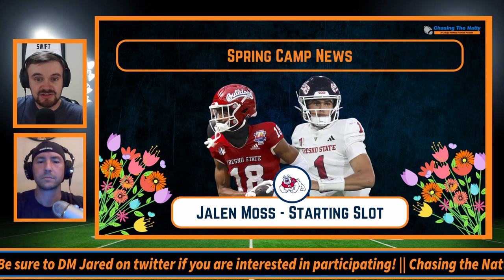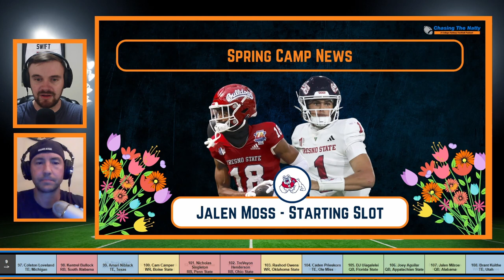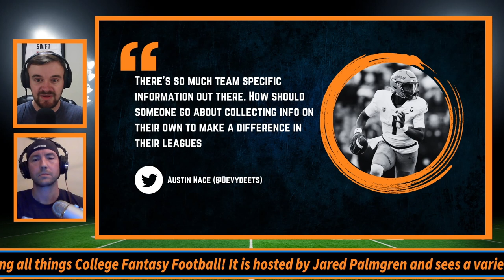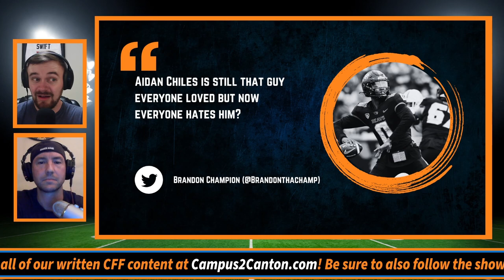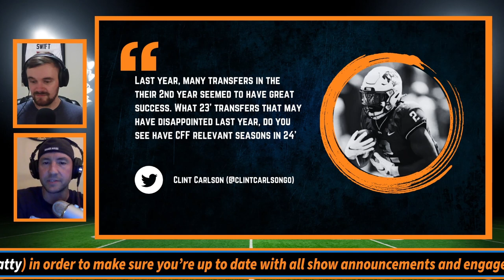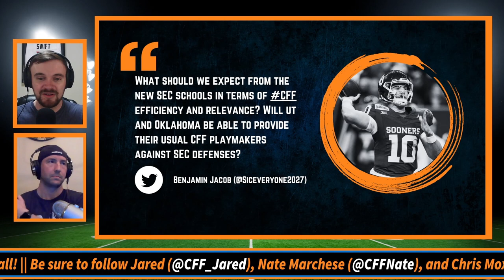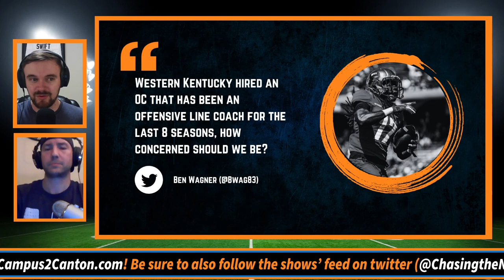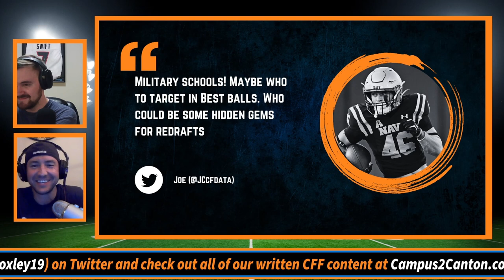College Fantasy Football - Early Spring News and 2024 Mailbag #1 - Episode 163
Join Jared Palmgren and his guest Nate Marchese (@CFFNate) in Episode 163 of CFF Analysis as they talk about some interesting early news nuggets from college football spring camps across the country. They then dive into questions from the audience, covering topics ranging from 2nd year transfers to Oklahoma and Texas in the SEC, to what kind of values are there at military triple option offenses.

Stay up to date with the latest news and insights from the world of college fantasy football by tuning in to Episode 163 of CFF Analysis!

00:01:12 - Intro

00:09:43 - Missouri Spring Game

00:16:17 - Fresno State Spring News

00:20:00 - Liberty Spring News

00:23:55 - San Diego State Spring News

00:31:22 - Arkansas Spring News

00:36:01 - Utah Spring News

00:41:49 - Texas Tech: Micah Hudson Surgery

00:46:30 - Mailbag: CFF Research Strategies

00:53:08 - Mailbag: Aidan Chiles Value

00:57:55 - Mailbag: Not on your board guys

01:04:38 - Mailbag: 2nd Year Transfers

01:11:30 - Mailbag: Who is this year's Carson Steele?

01:17:16 - Mailbag: Oklahoma and Texas to the SEC

01:22:53 - Mailbag: Central Michigan QB and RB situations

01:28:38 - Mailbag: Missouri and Illinois RB battles

01:32:32 - Mailbag: Western Kentucky's New OC

01:37:12 - Mailbag: Miami, OH offensive expectations

01:41:26 - Mailbag: CFF Value in Military Triple Offenses